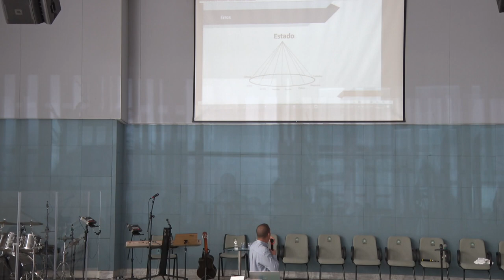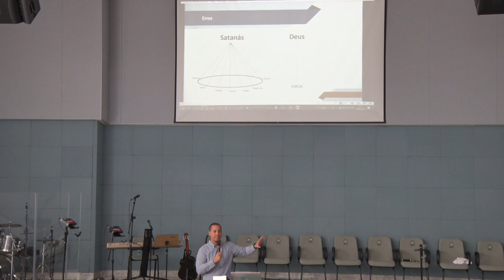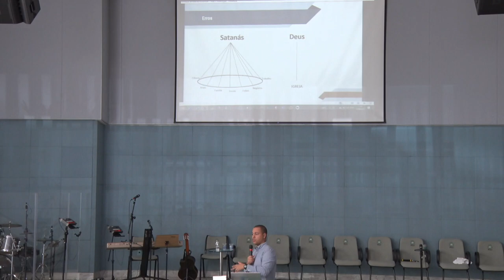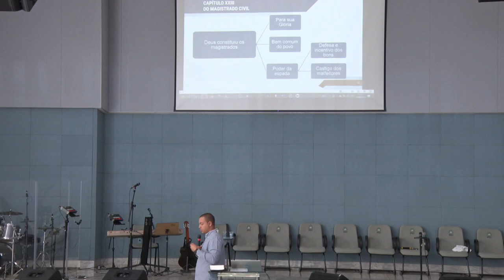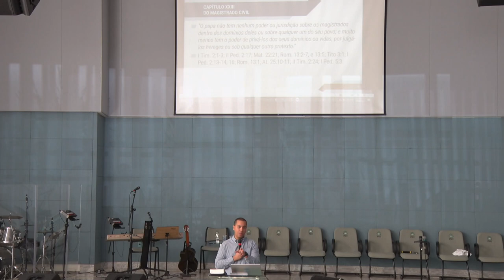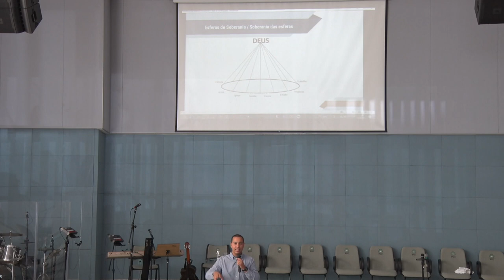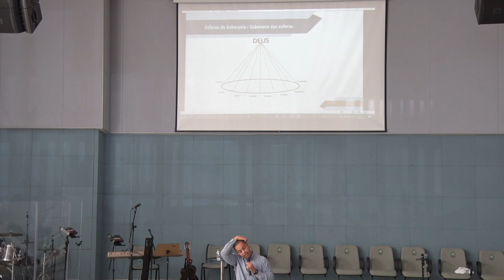Deus e a Política - Aula 3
• Professor » Miquéias Assunção

• Mensagem transmitida às 10h30 do dia 28 de agosto de 2022 na Igreja Presbiteriana do Guará II – IPGII. ⤵

💎 Acompanhe a Igreja Presbiteriana do Guará II 💎